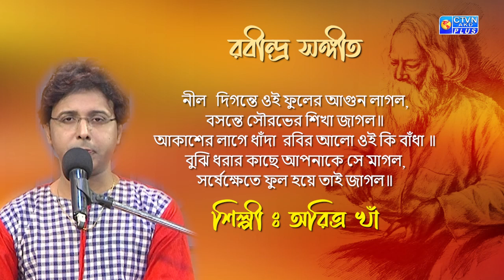নীল দিগন্তে ওই ফুলের আগুন লাগল...শিল্পী : অরিত্র খাঁ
নীল   দিগন্তে ওই ফুলের আগুন লাগল,
বসন্তে সৌরভের শিখা জাগল॥
আকাশের লাগে ধাঁদা  রবির আলো ওই কি বাঁধা ॥
বুঝি ধরার কাছে আপনাকে সে মাগল,
সর্ষেক্ষেতে ফুল হয়ে তাই জাগল॥

শিল্পী :  অরিত্র খাঁ